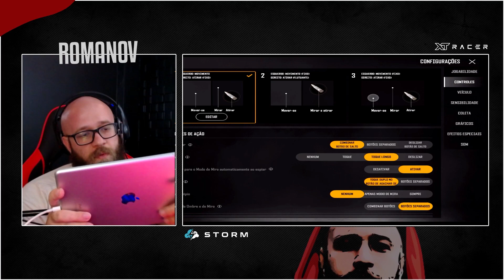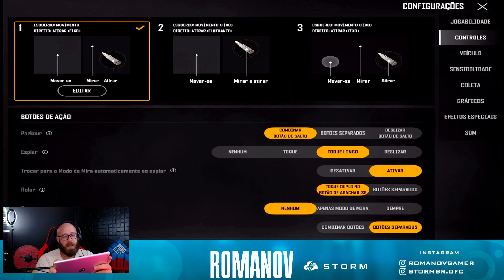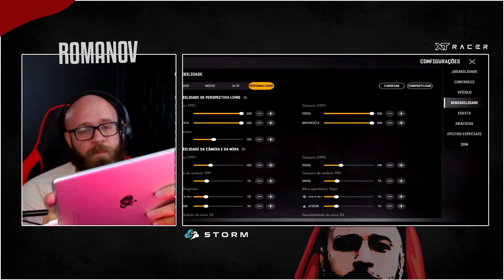VEJA A MELHOR HUD PARA VOCÊ JOGAR MELHOR PUBG NEW STATE ! HUD PERSONALIZADA RAPIDA E FACIL!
COMO FAZER A MELHOR HUD PARA O PUBG NEW STATE ! HUD PERSONALIZADA PARA VOCÊ RAPIDA E FACIL!